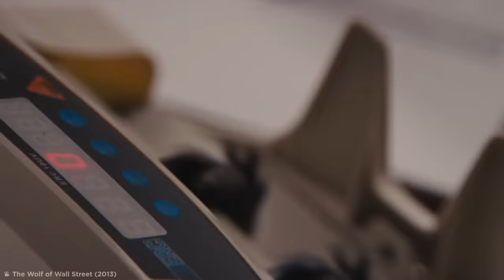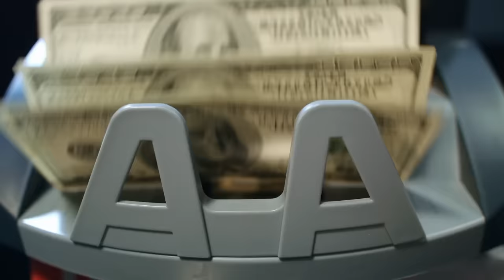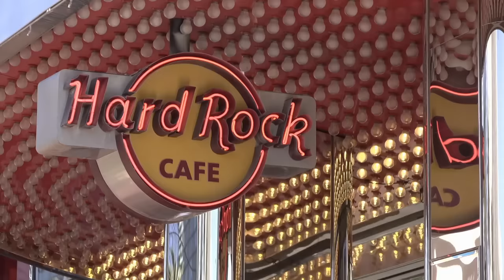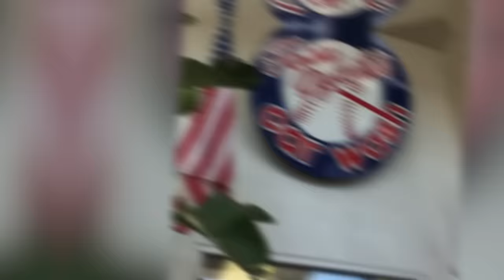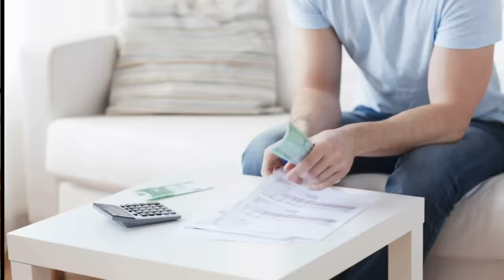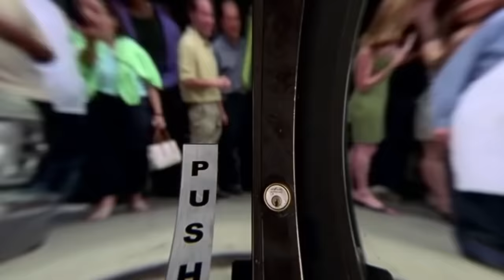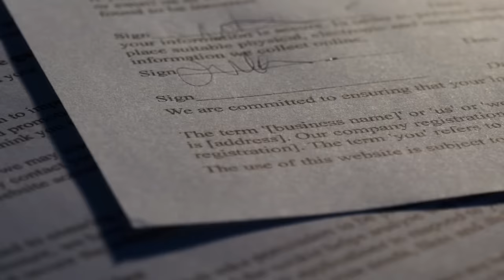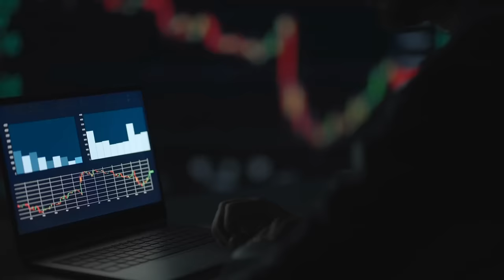Athletes Who Went Completely Broke With Dumb Decisions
Tune in for some athletes who went completely broke with dumb decisions!

Legal Stuff.